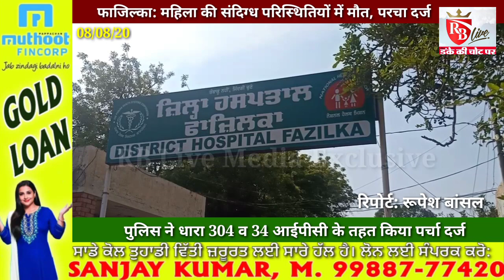FAZILKA: जोरा सिंह मान नगर में विवाहित महिला की संदिग्ध परिस्थितियों में मौत, पर्चा दर्ज 08/08/20